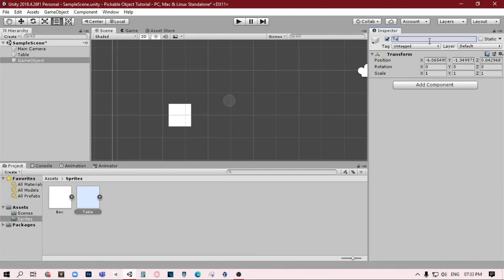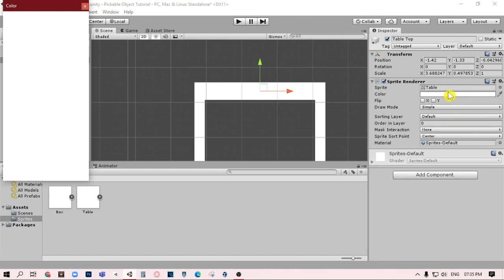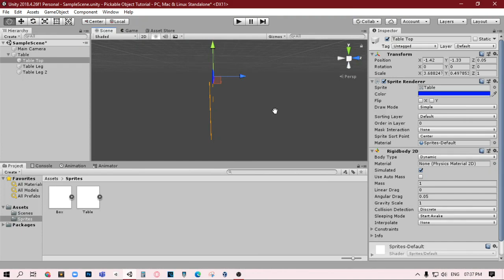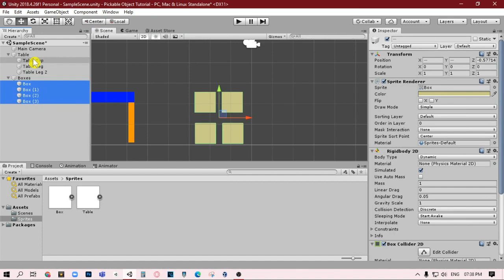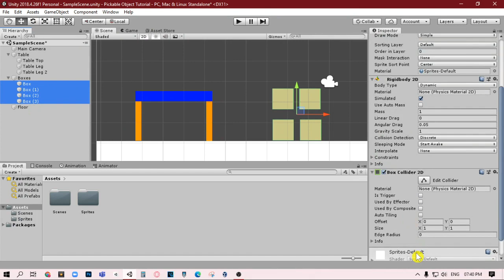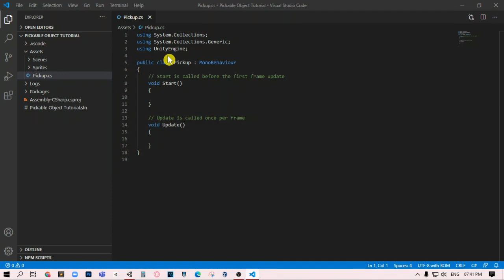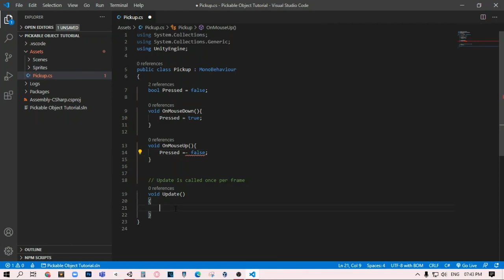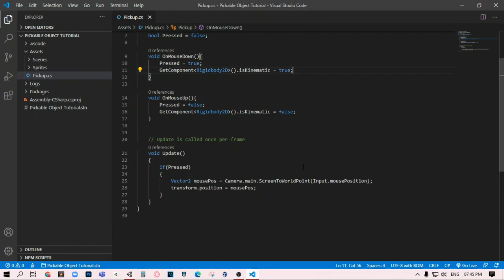Pickup Objects Unity Tutorial! - SumeetDevStuff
Welcome to this new video about the pickup objects tutorial! but unfortunately, this video has no voice so the new version will come out on 9/9/20 or 10/9/20! Be Tuned!

! IMPORTANT ! - Source code will be uploaded with the other version of the video!